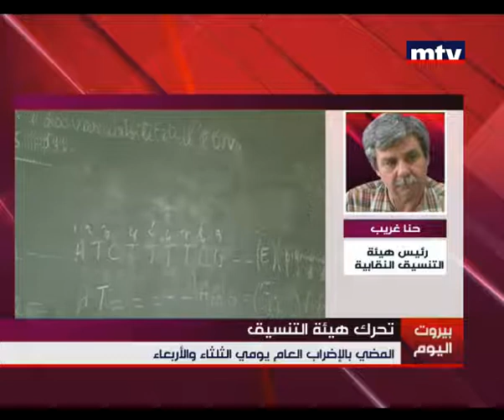Mid Day News 24/11/2012 إضراب عام الثلاثاء والأربعاء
Mid Day News 24/11/2012
 هيئة التنسيق النقابية" تؤكد المضي بالإضراب العام يومي الثلاثاء والأربعاء المقبلين احتجاجاً على عدم احالة سلسلة الرتب والرواتب الى المجلس النيابي. وللإضاءة على الموضوع معنا عبر الهاتف رئيس هيئة التنسيق حنا غريب.